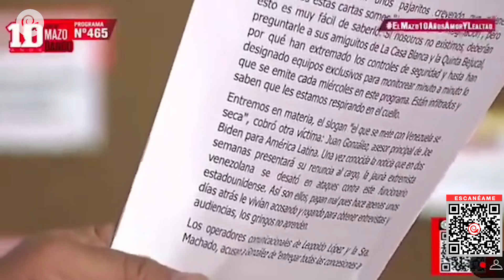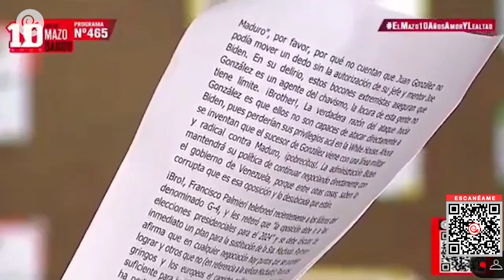Oposición ataca a Juan González porque no se atreven a atacar a Biden